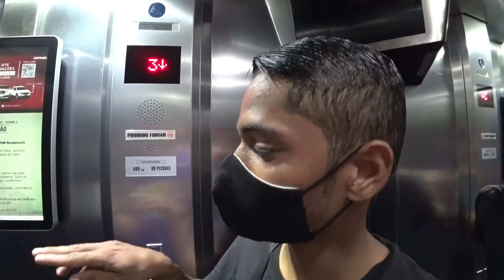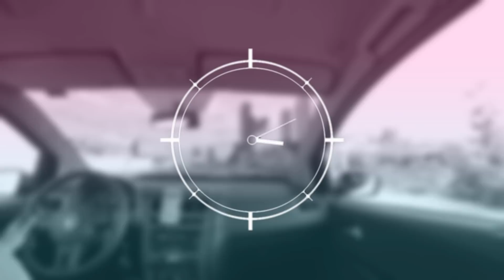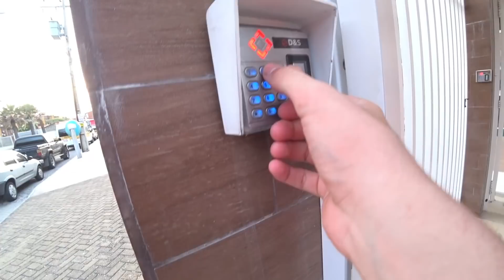QUASE FIQUEI SEM GRAVAR VÍDEOS NA VIAGEM PRA VOCÊS!!!